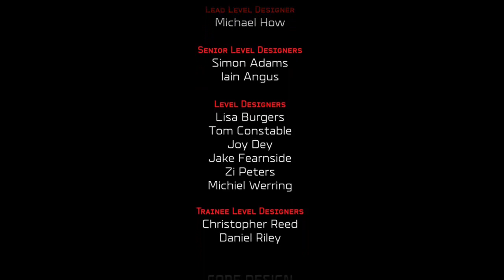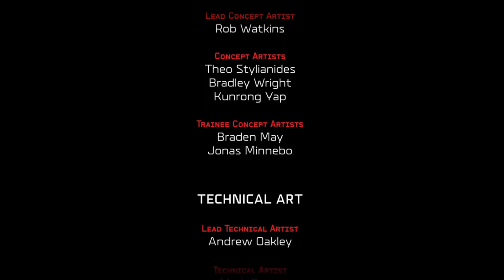Halo Wars 2 by VCCS -#18- The Last Stand